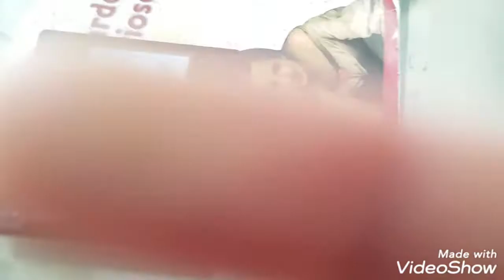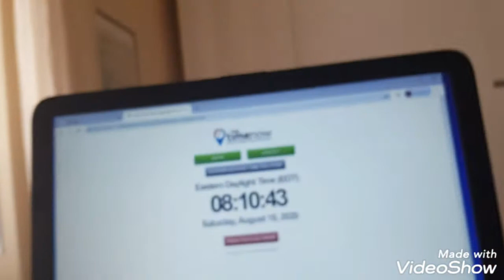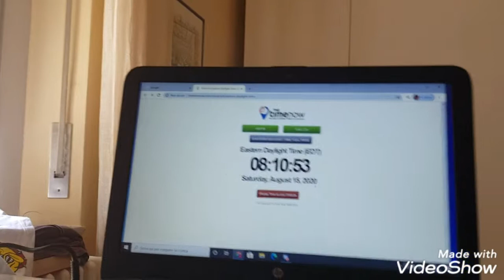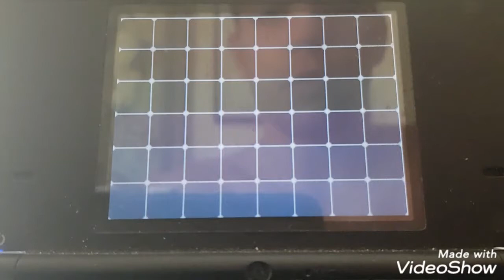ISHC 2020 #21 Live-ish Shiny Swellow After 27k RE's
Of course on the one system I wasn't recording